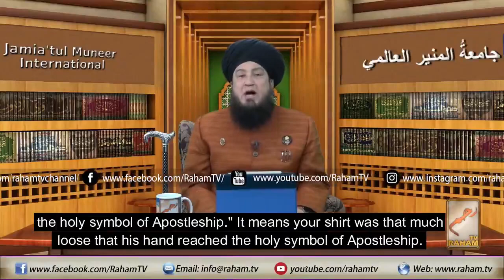Kitab-us-Sunnah || The dressing code as per Sunnah Vol-1 || By Mufti Muneer Ahmed Akhoon